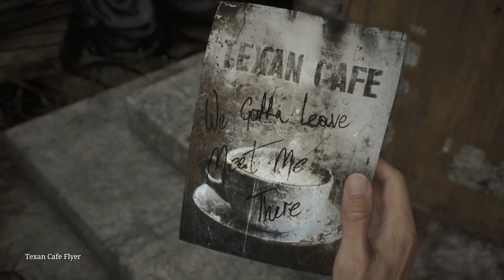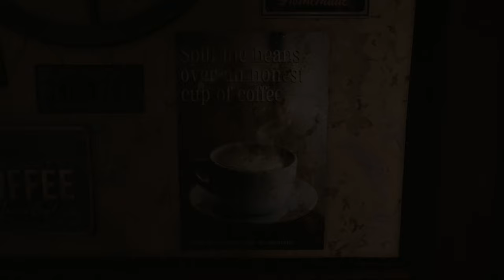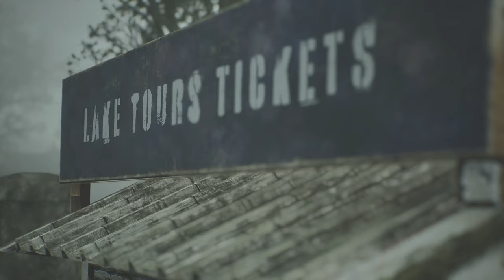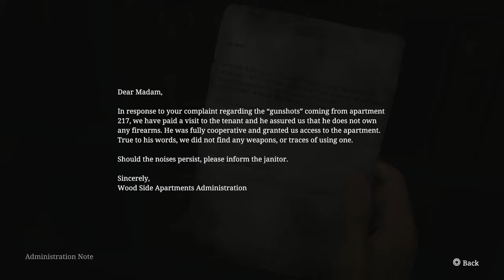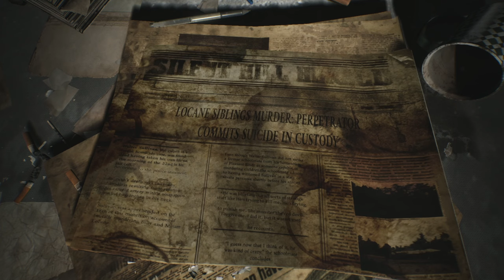SILENT HILL 2 REMAKE PS5 WALKTHROUGH PART 2